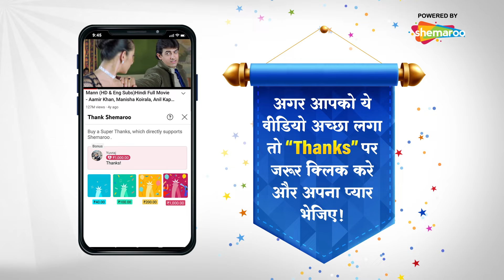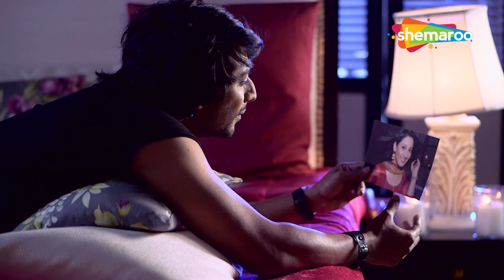क्या ज़ाकिर को हुआ है आरज़ू से प्यार ? | Humsafars - हमसफर्स - Episode 46 | Romantic Series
Humsafars is set against the backdrop of glamorous but ruthless fashion world.  It is a passionate love story between a small town girl Arzoo and heartless fashion mogul, Sahir.

DD Free Dish :  28
Tataplay :  181
Airtel : 132
Videocon d2h : 149
Dish TV :  4032
GTPL : 17
DEN : 116
Hathway : 16
NXT Digital : 178
IN DIGITAL:  178
SITI CABLE :  128
FASTWAY :  26
SCOD18 :  118
UCN : 13
Digiana :  122
Rajasthan Infotech : 312
Radiant Digitek : 143

3. Humsafars is set against the backdrop of glamorous but ruthless fashion world.  It is a passionate love story between a small town girl Arzoo and heartless fashion mogul, Sahir.